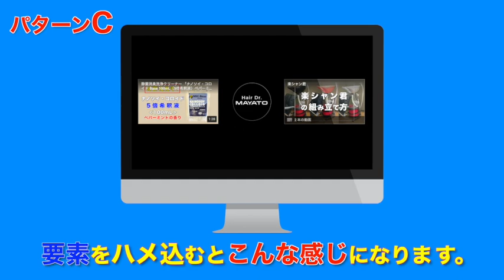どれがいいかのアンケート。皆さんからのご意見おまちしてます。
実験的放送です。業者さんに試作品を作ってもらいました。終了画面をどれにするか、皆さんのご意見をお待ちしてますよ。